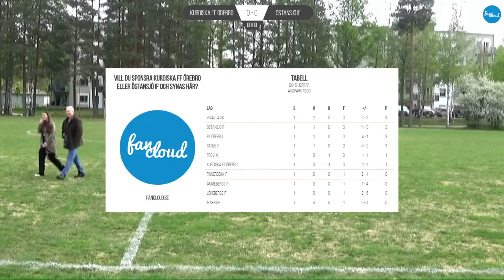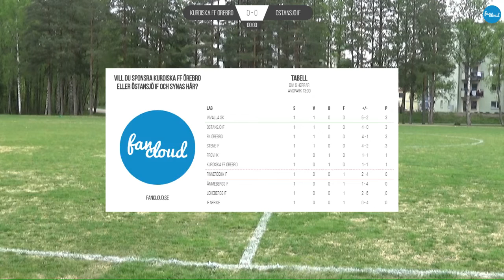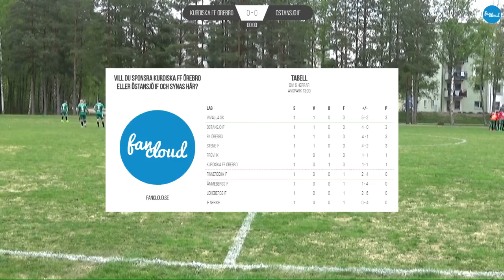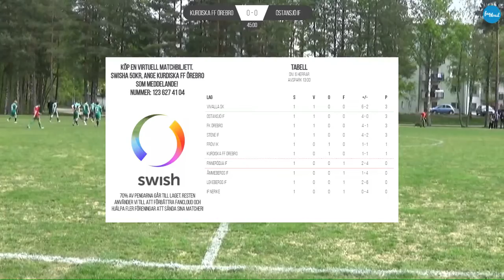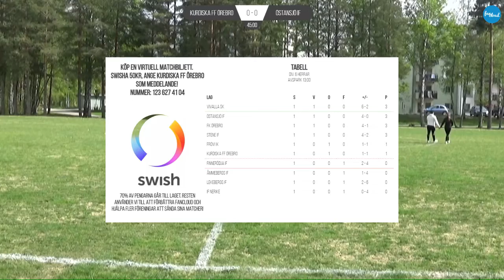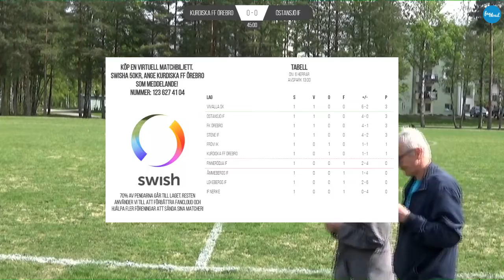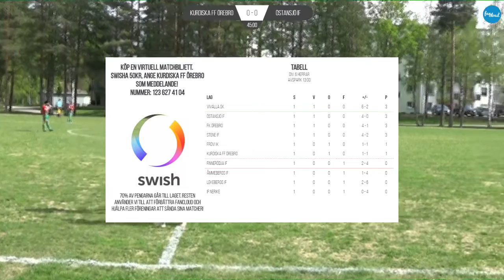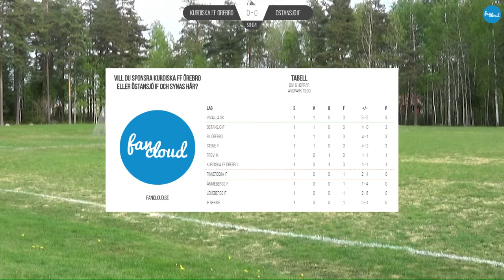Kurdiska FF Örebro - Östansjö IF